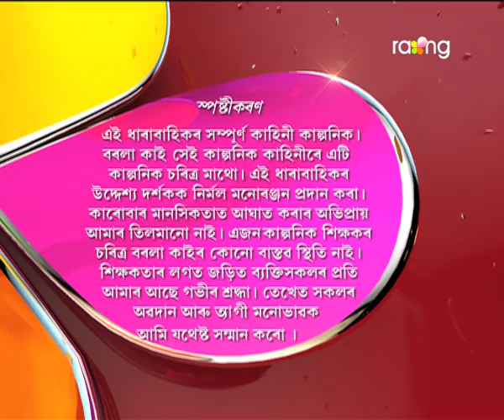Borola Kai - বৰলা কাই | 23rd Jan 2018 | Full Episode | No 859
হৰমায়াক বাৰু হৰলাই কিয় ঘৰলৈ মাতি পঠিয়াইছে?